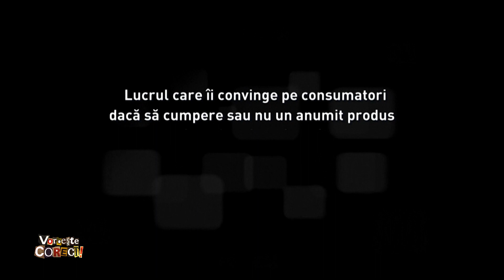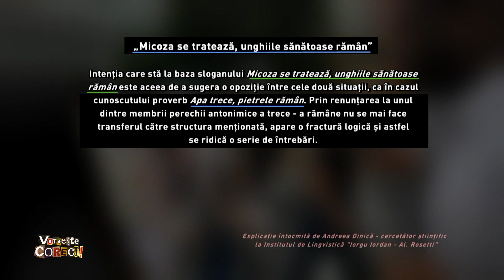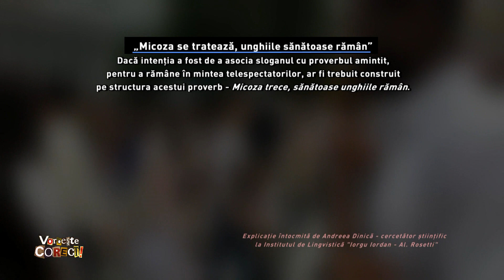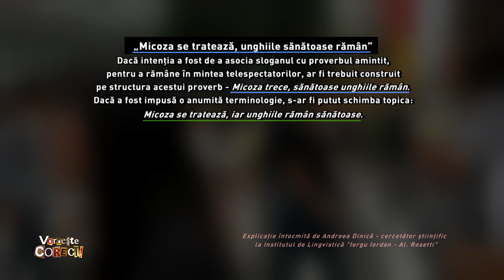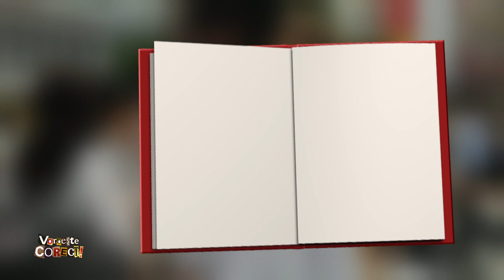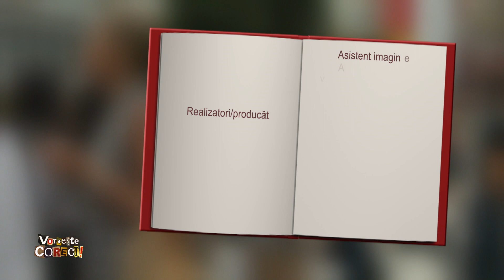Vorbeşte corect!, cu Gianina Corondan - „unghiile sănătoase rămân”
Ediţia emisiunii Vorbeşte corect! difuzată marți, 6 octombrie, de la ora 14:55, la TVR1.